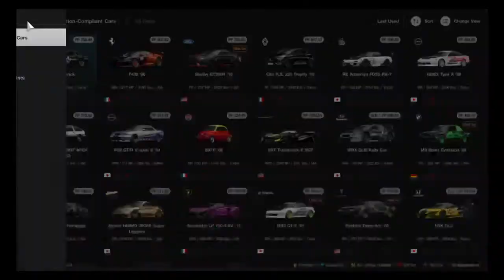Car Show GT7